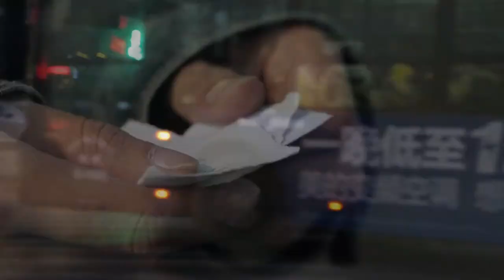[Shijia Chen]What We Talk about When We Talk about Love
Personal work